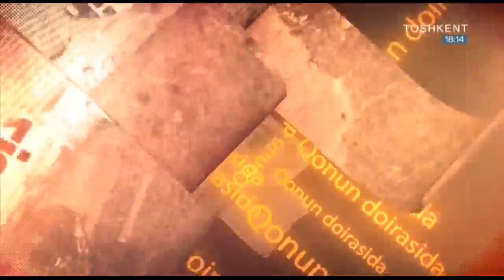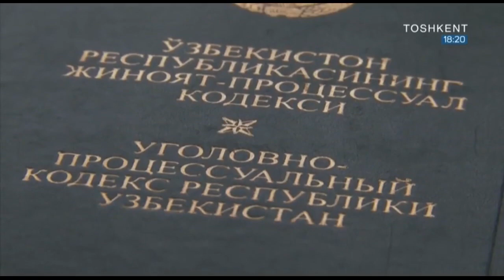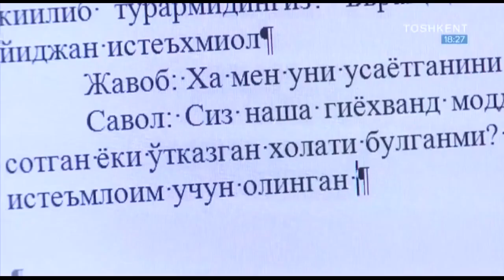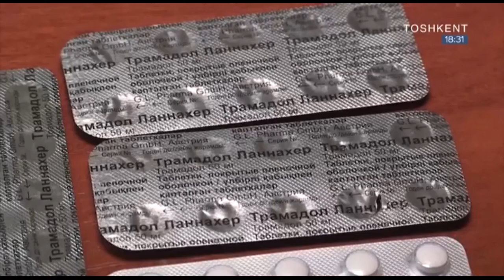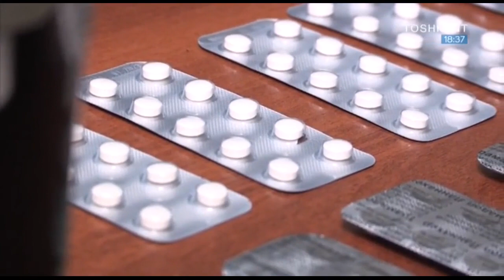Qonun doirasida | Гиёхвандликни ишқибозчилик деб хисоблаганлар [26.06.2019]